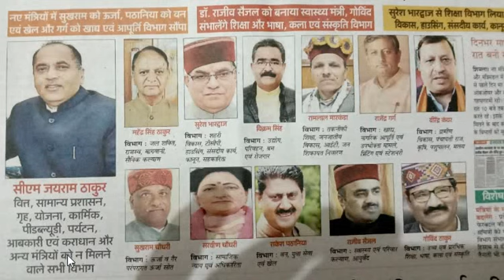HP New Cabinet